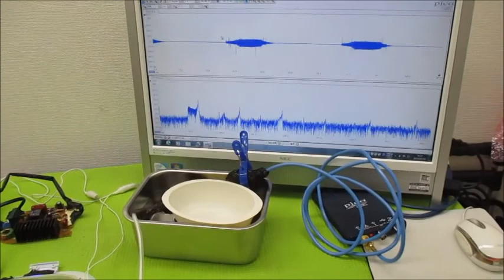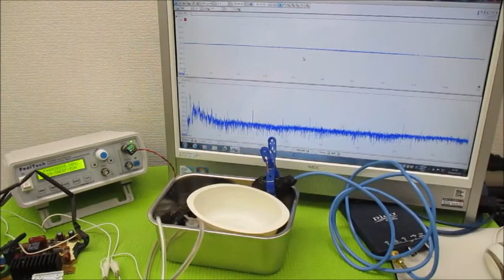オリジナル製品：超音波発振プローブを利用した超音波制御技術 ultrasonic-labo